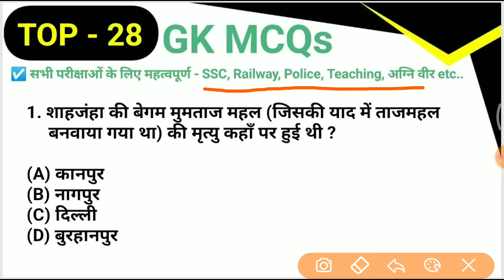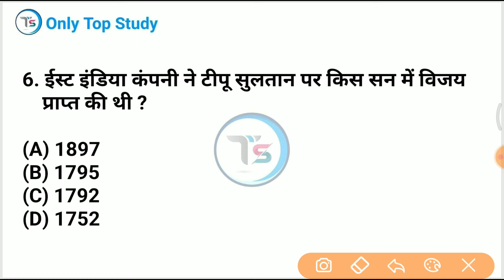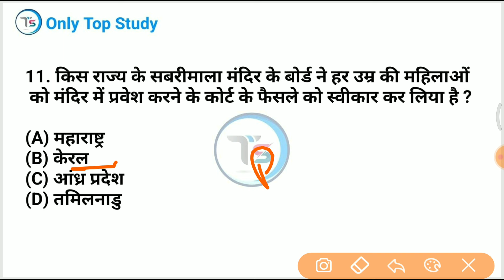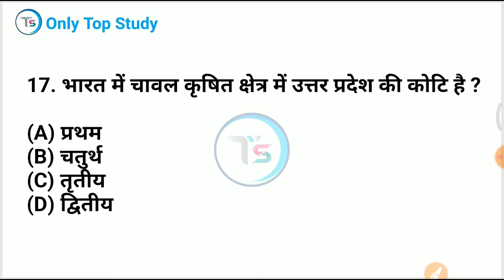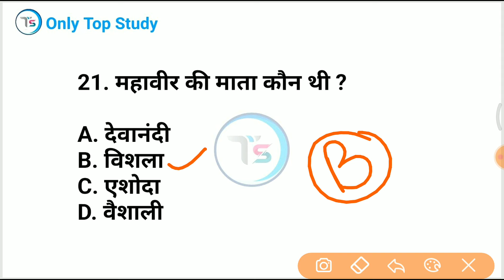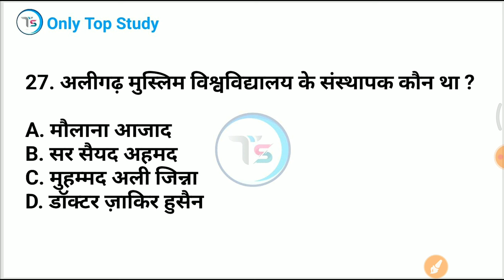Top 28 GK MCQs- 165|Daily GK Quiz in Hindi| Important GK for All Exams SSC, Railway, Police,Teaching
mix-onlytopstudy

Extra GK Quiz in Hindi
mix GK
9pm GK in Hindi
only gk
only Top Study gk
top gk
best GK
gk time
gk quiz
upp gk
election 2024
2023 ssc mts GK
 Lucent gk
Static gk
only Top Study
 trick
 gk trick
 upsc
ssc
psc
si
 Constable
 ntpc
railway
 general studies
general knowledge
rrb
 rrb gk
general knowledge most important questions for rrb ntpc
 group d
 upsi science
 delhi police
 science tricks
only Top Study
best quality video
 in hindi
railway alp
up tet
ctet
upp2023
only Top Study
TOP study